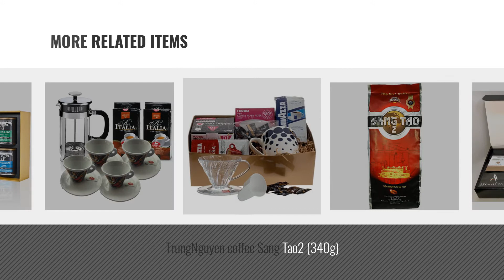Top 10 Coffee Gifts [2018]: AROMISTICO COFFEE | VARIETY SELECTIONs CLASSIC COFFEE GIFT SET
New! 2019 Black Friday / Cyber Monday Whole Coffee Beans Deals and Updates.

Black Friday / Cyber Monday AROMISTICO COFFEE | VARIETY SELECTIONs CLASSIC COFFEE GIFT SET | Selection of Premium by Aromistico

Black Friday / Cyber Monday Coffee Lovers Letter Box Hamper by Letter Box Hamper

Black Friday / Cyber Monday Coffee Gift Set with Pour Over Coffee Maker, Grumpy Mule Ground Coffee & Measuring Spoon by This Box Rocks

Black Friday / Cyber Monday Discover Coffee Gift Set - Source Rwanda Whole Bean Coffee (227g), Grunwerg Grinder, by Discover Coffee

Black Friday / Cyber Monday Gift Hamper For Guys by Nextdaycoffee

Black Friday / Cyber Monday TrungNguyen coffee Sang Tao2 (340g) by TrungNguyen

Black Friday / Cyber Monday Essentially Coffee Gift Box by Nextdaycoffee